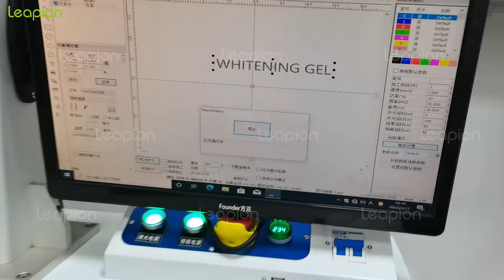30w fiber laser marking machine mark jar plastic Leapion Laser Machine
Hi, this is Ada from Shandong Leapion Machinery CO., LTD. Our company is a professional and big manufacturer of cnc router&laser machine and cnc router from China.
Leapion Machinery Company is in 2126 Kejia Road, High-tech Zone, Jinan City, Shandong Province, China

Main products: laser cutting machine, laser welding, laser cleaning, laser marking, CNC Router, CO2 laser machine. fiberlaser lasercuttingmachine laserweldingmachine lasercleaningmachine lasermarkingmachine laserco2machine co2laser lasermachine lasercutting laserengraving lasercraving laserwelding laserweld lasercleaning laserclean cncrouter cnc router enclosedcuttingmachinesheetandtube Cutsquaretube#carbonsteelcutting#
Application